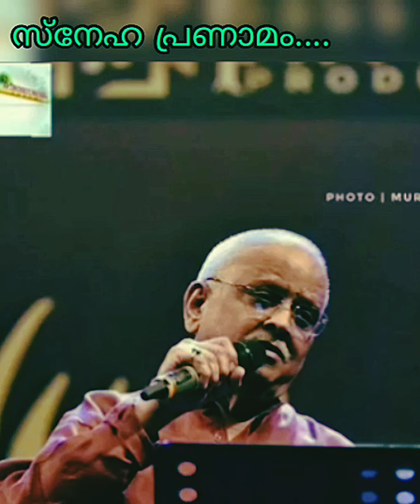A Tribute to SP. Balasubramanyam || പ്രിയപ്പെട്ട SPB, അങ്ങക്ക് മുൻപിൽ ഈ എളിയ കലാകാരന്റെ സമർപ്പണം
പ്രിയപ്പെട്ട SPB, ആത്മാവ് അങ്ങയുടെ ശരീരത്തിൽ നിന്നും വിടവാങ്ങിയാലും അങ്ങ് നമ്മുക്ക് വേണ്ടി പാടി വച്ച പാട്ടുകൾ ഈ പ്രപഞ്ചം ഉള്ള കാലത്തോളം വിട വാങ്ങില്ല. ഈ വീഡിയോ അങ്ങേക്ക് ഈ എളിയ കലാകാരന്റെ സമർപ്പണം.